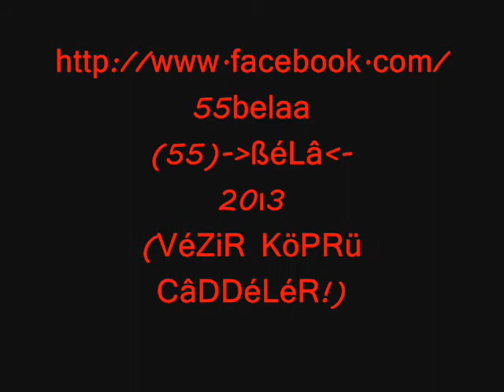55 bela samsun arabesk rap. vezirköprü caddeleri